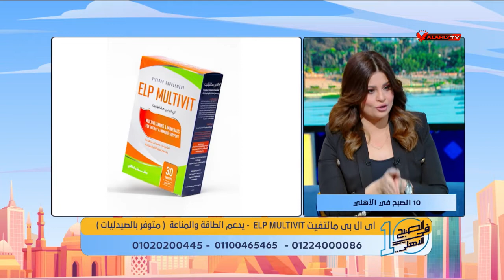اللقاء الكامل | د. دينا ابو السعود (( تعزيز كفاءة الجهاز المناعي )) | 10 الصبح في الأهلي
ضيف الفقرة
د. دينا أبو السعود / ودور الفيتامينات في تعزيز صحة المرأة